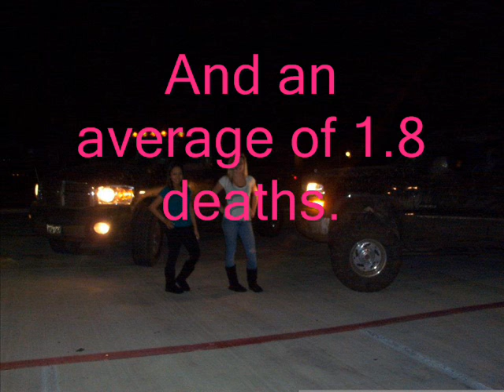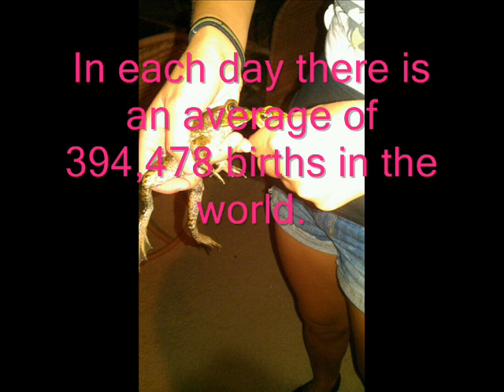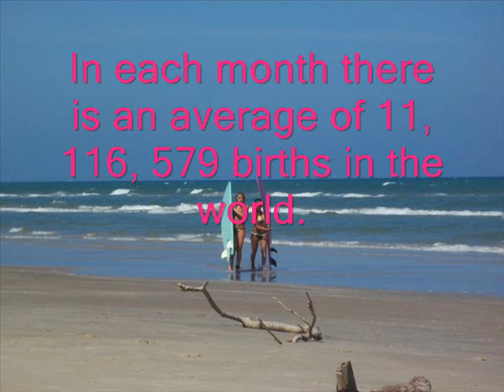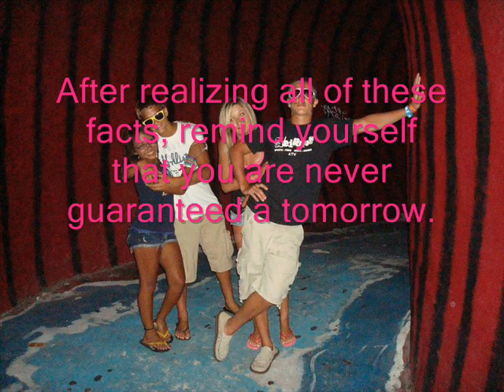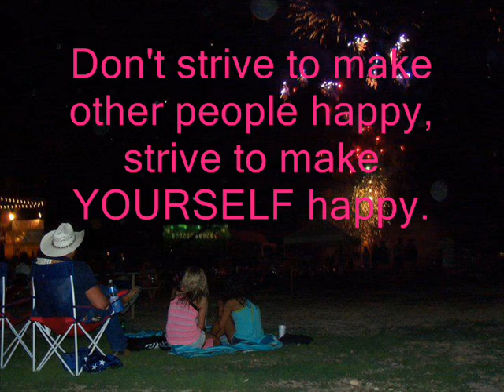Carpe Diem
Mine and my best friend's project on "Carpe Diem" for our AP English 3 class :)